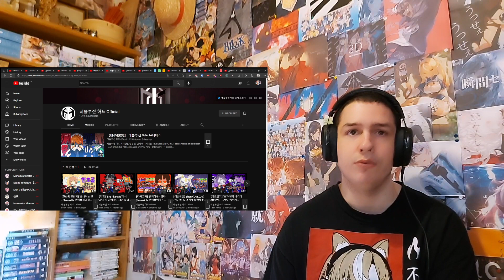【UNIVERSE】 레볼루션 하트 유니버스 Revolution Heart Reaction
Support me monthly and get acces to blocked reaction and more Support me on patreon so i can keep doing what i love and get various rewards Support me on patreon so i can keep doing what i love and get various rewards Support me and request a reaction/비디오 반응 요청